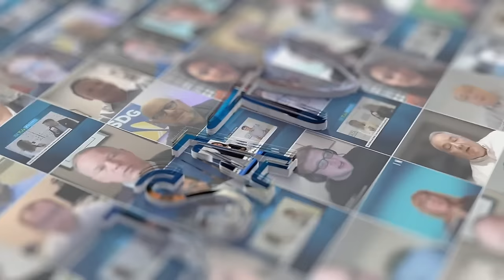PTC’24 | iMasons Climate Accord’s Miranda Gardiner: Carbon Reduction in Digital Infrastructure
Tune in to hear from Miranda Gardiner, Executive Director of iMasons Climate Accord, as she discusses the organization’s efforts to support the digital infrastructure industry on the path to achieving carbon neutrality.